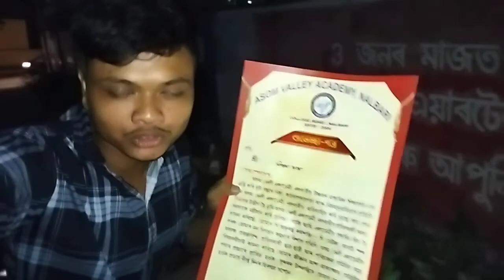কিয় সম্বৰ্ধনা জনালে Jala Bota ক.......! || New assamese vlog 2022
assamese vlog life
assamese vlog background music no copyright
assamese vlog music
assamese vlog moon santana
assamese vlog rimpi phukan maina
assamese vlog home tour
assamese vlog new
assamese vlogger neha
assamese vlog//broiler chicken recipe//chayanika baruah assamese
assamese vlog youtube channel
assamese vlog channel all
assamese new vlog channel
assam travel vlog channel
assam video channel
assam vlog music
assamese musically video 2021
assamese music video new
assamese song vlog video
assamese vlogger home tour